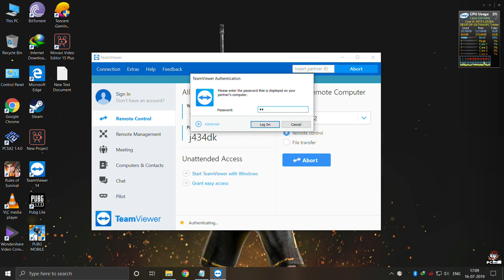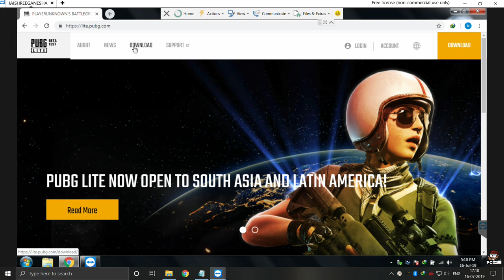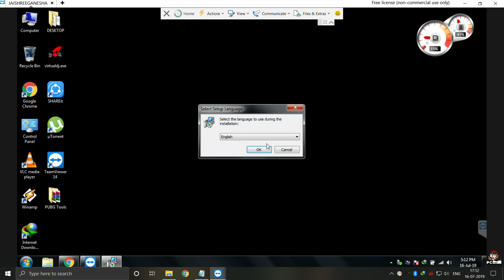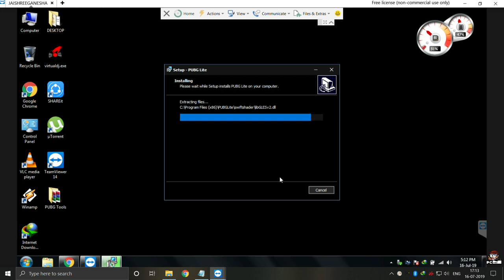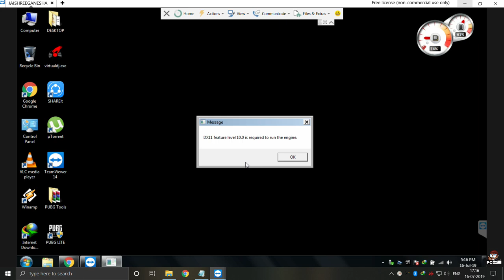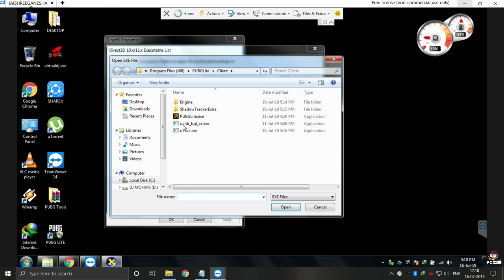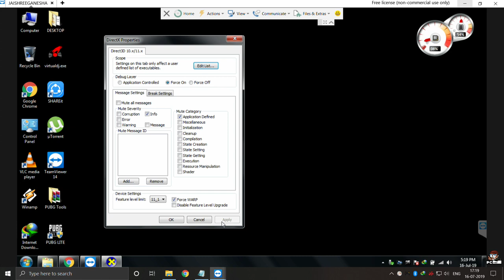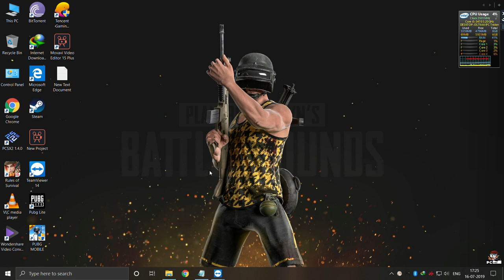DX11 Feature level 10.0 is Required to run the engine Pubg lite fix PC for low Spec Users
How To Fix DX11 Feature level 10.0 is Required to run the engine Pubg lite fix for low Spec Users

Hi there

Are You troubling with errors?in Pubg Lite
while launching PUBG Lite PC Game

With the errors :
PUBG Lite - SAFE MODE
The game was closed unexpectedly. it will launch as SAFE MODE.
or
Message
DX11 Feature level 10.0 is required to run the engine.
press OK

Don't need to panic .I'm here for the same reason

Today I'm gonna fix errors of My friend through Team Viewer

just follow my instructions

This is your Hardware Issue

you must have Windows 7 SP1 64x or windows 10 64bit  to Run
if you arr staying with just old version of windows 7
so you can download SP1 pack Link is in description

you just need an Emulator dxcpl for Directx11 to fix that issue

just download it on my website through description link

Thanks for your support :) I Luv u all
By PC Tricker
PCTrcker